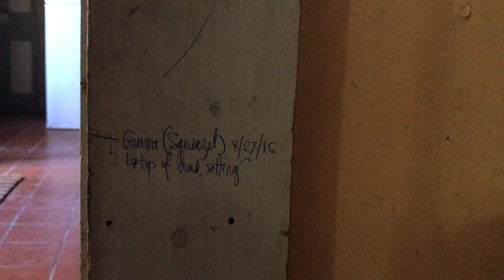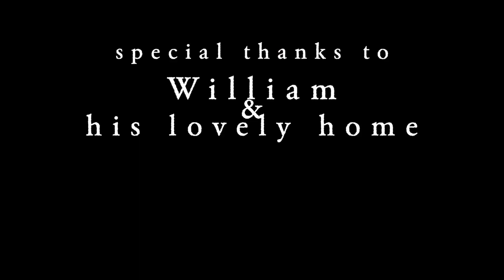Hat & Boots - "A Moment" (Live in Lincoln, VT)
directed and edited by juno roome
cinematography by juno roome and andrea nappi

so I can buy food so I can keep living so I can keep making stuff for y'all.